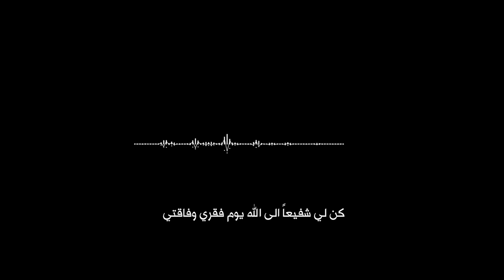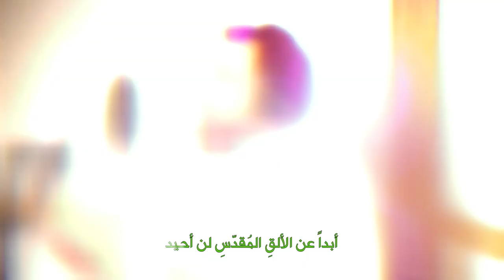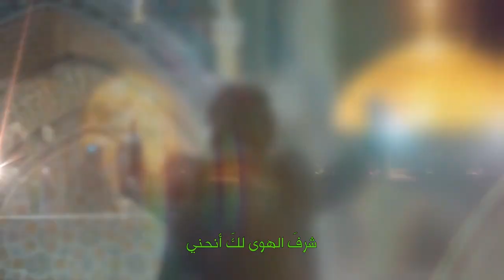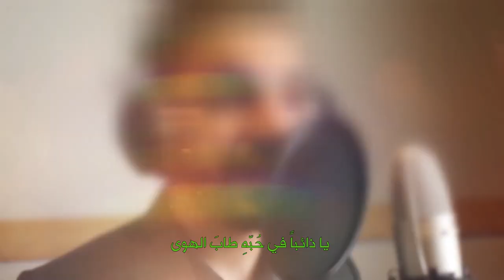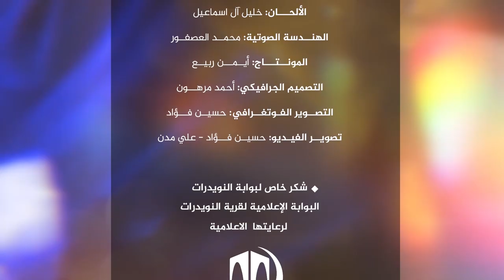العمل الانشادي المشترك - قل يا علي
🔹العمل الانشادي المشترك
🔸 قل يا علي
🔸 للشاعر:  نادر التتان
🔸في ذكرى مولد  غريب طوس و  ضامن الجنة

فرقة أبو الشهداء
فرقة أبناء الزهراء
فرقة صدى الاطهار

🔹المنشدون:
 مجتبى اسماعيل
حسن الهدي
اابراهيم محمد
فاضل الهدي

▫️ليلة ١١ ذي القعدة ١٤٤٢ هجري
▫️ليلة الثـلاثاء ٢١ يونـيـــو ٢٠٢١ م

🔶فريق العمل:
🔹الاشراف العام: محمود عبد علي
🔹الألحان:  خليل الاسماعيل
🔹الهندسة الصوتية: محمد العصفور
🔹المونتاج: أيمن ربيع
🔹الجرافيك: أحمد مرهون
🔹التصوير الفوتغرافي: حسين فؤاد
🔹تصوير الفيديو: حسين فؤاد - علي مدن